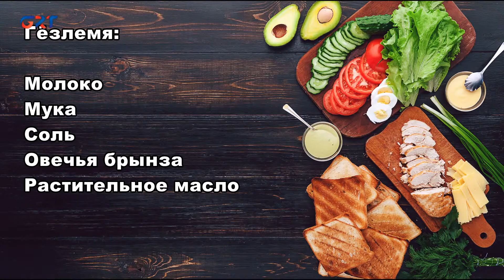Рецепты от ГРТ на винзаводе